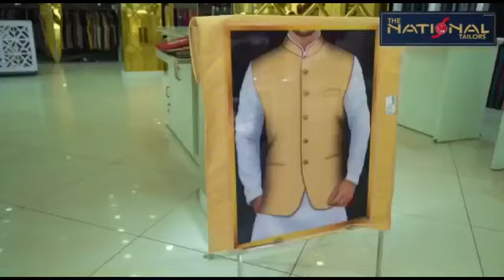पठान फिल्म के विरोध में बजरंग दल का प्रदर्शन,कोटा में